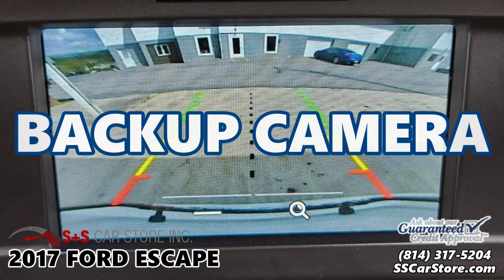2017 FORD ESCAPE at S+S Car Store in East Freedom, PA - B00011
2017 FORD ESCAPE  ***  4WD – Backup Camera – Dual Zone Auto Climate – Heated Front Seats – Power Driver Seat – Bluetooth – Satellite Radio – Digital Speedometer – Rear Privacy Glass – Paddle Shifters – Electric Parking Brake – Daytime Running Lights – Fog Lights - Under $17K – Under 61K Miles